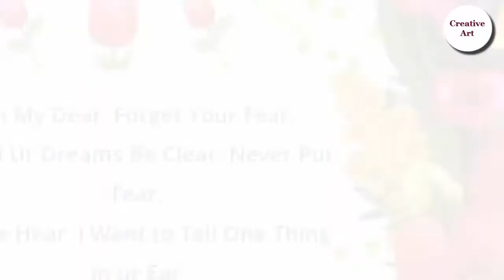Happy New Year 2018 - Amazing wishes for Friends- 2018 Fireworks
A very very Happy New Year 2018 to all of you.

Our Best Wishes for this new year and once again Happy New Year.
2018 happy new year Wish Video
whatsapp video
Free To download
2018 new year wish video animation
Happy New Year Greetings Video
New year wishes and greeting card message to share on Whatsapp, Facebook, Twitter.